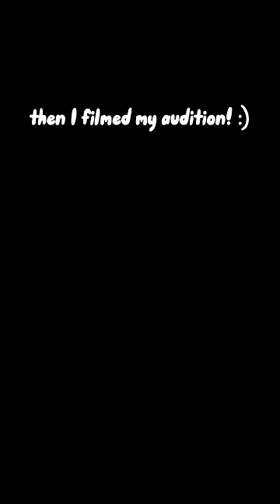get ready with me to film a TV SHOW AUDITION